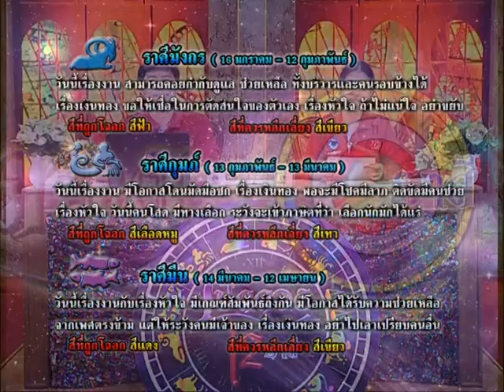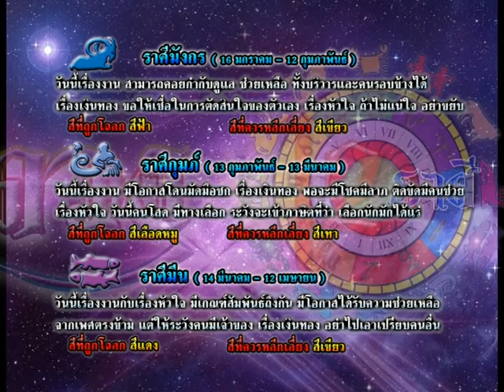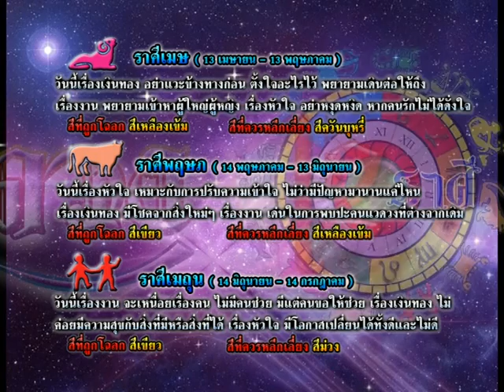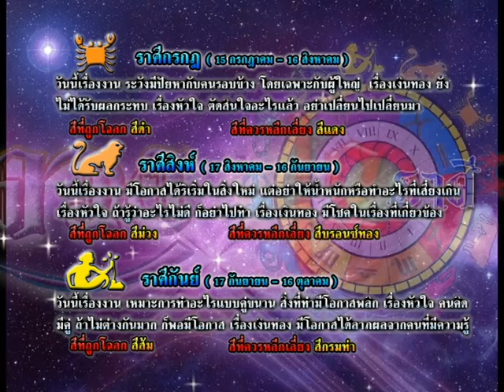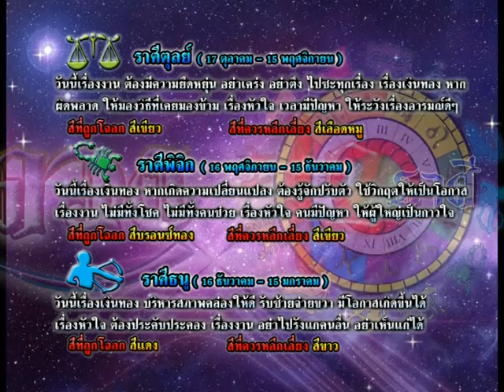รายการเปิดดวง 12 ราศี | 03/11/58 | EP 3/4